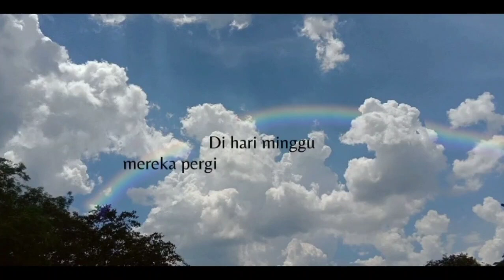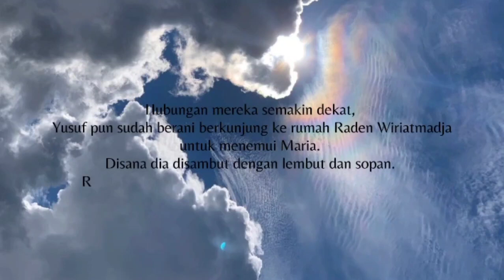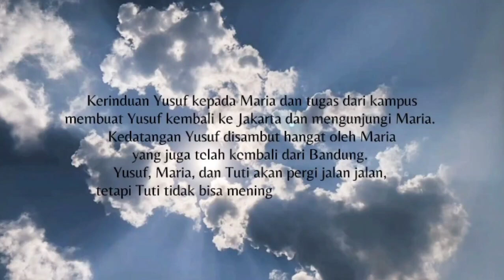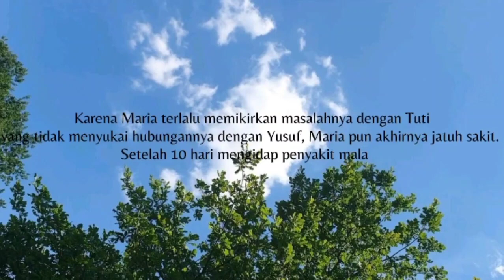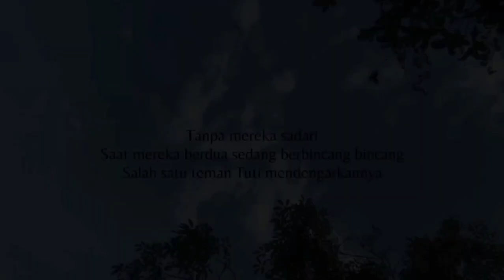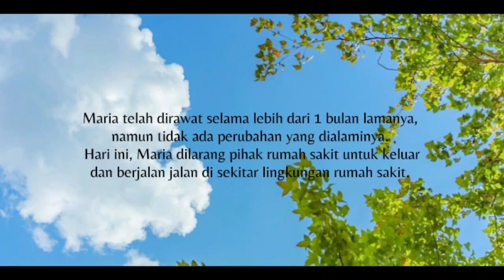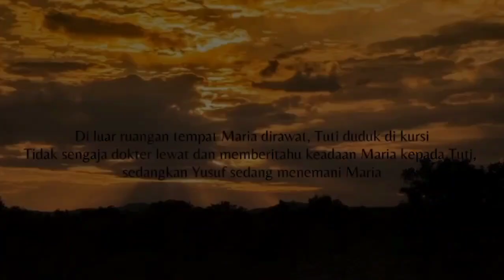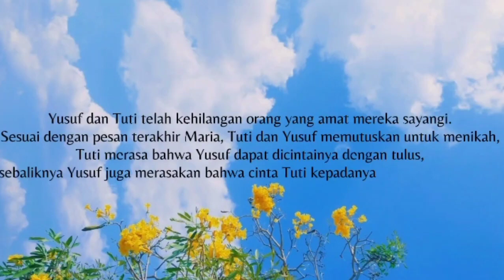Novel Layar Terkembang Karya Sutan Takdir Alisjahbana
Sinopsis Novel Layar Terkembang Karya Sutan Takdir Alisjahbana
 Layar Terkembang karya Sutan Takdir Alisjahbana yang pertama kali diterbitkan oleh penerbit Balai Pustaka pada tahun 1937.